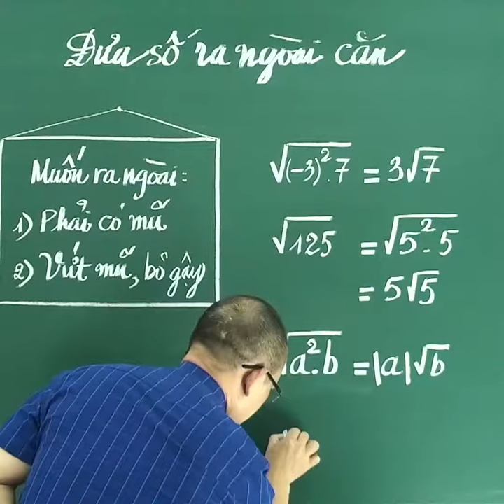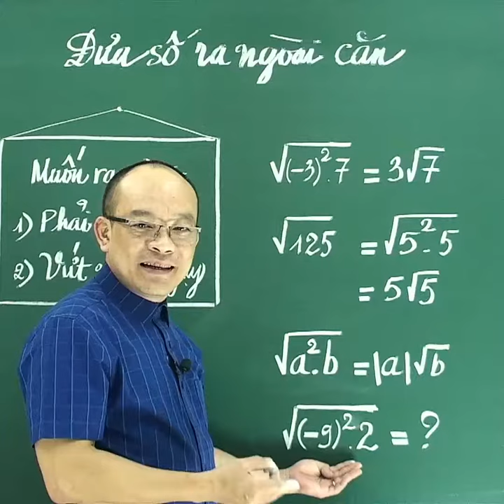Đưa số ra ngoài căn - Kênh Toán Thầy Kiên